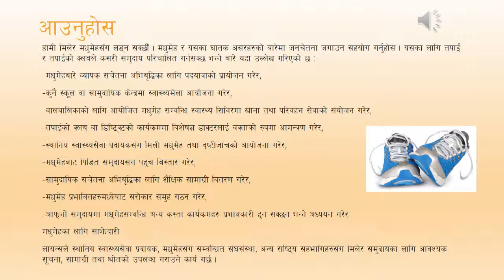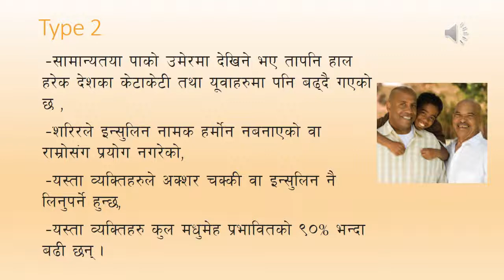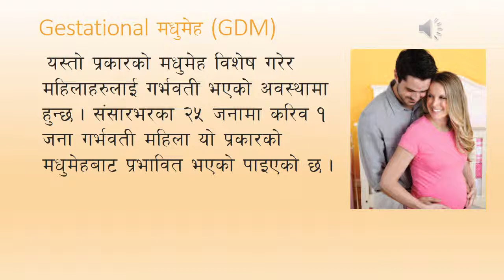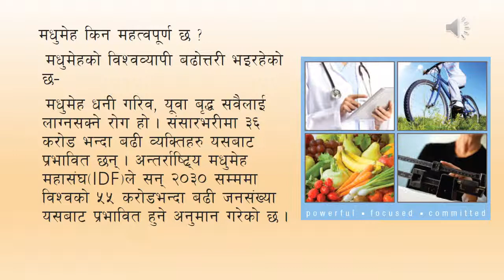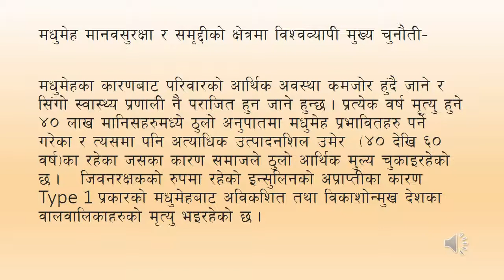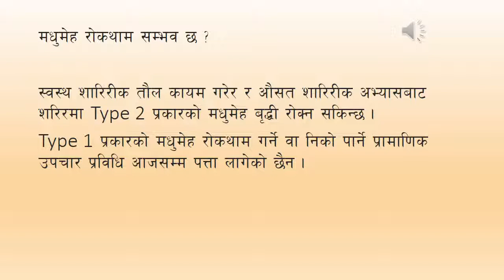World Diabetes Day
विश्व मधुमेह दिवस आउँदैछ
50% मानिसहरुलाई थाहा छैन उनिहरुलाई मधुमेह छ भनेर । राम्रो कुरा यो छ कि धेरै जीवनहरु सुरक्षित गर्न सकिन्छ सरल जीवनशैली र प्रभावकारी उपचारको राम्रो पहुँचको माध्यमबाट ।
मधुमेहबाट बच्ने धेरै उपाय हरु छन् - रोक्न र यसलाई व्यवस्थित गर्नको लागी धेरै गर्न सकिन्छ - जुन हामी आशा गर्दछौं कि तपाईंको क्लबबाट विश्व विश्व मधुमेह दिवस (मङ्गलबार, नोभेम्बर 14) बिबिध कार्यक्रम हरु आयोजना गरि मनाउदै हुनुहुन्छ यदि छैन भने मनाउन बिनम्र अनुरोध गर्दछौ ।
हाम्रो विश्वव्यापी मधुमेह सप्ताह (नोभेम्बर 13-19) भब्यताका साथ मनाउ।
यदि तपाईंको क्लबले अहिलेसम्म कार्यक्रम तय गरेको छैन भने, कृपया तपाइँको क्लब अफिसरलाई सम्पर्क गर्नुहोस्। हामीलाई मधुमेह विरुद्ध लड्नको लागि हरेक लायन्स र लियो हरु को आवश्यकता छ।
लायन्स अन्तर्राष्ट्रिय
Reminder: World Diabetes Day is coming up
50% of people with diabetes do not know they have it. The good news is that many lives can be saved through simple lifestyle choices and better access to effective treatment.
Diabetes is so pervasive—and so much can be done to prevent and manage it—that we hope your plans are in place to meet with your club on World Diabetes Day (Tuesday, November 14) or at some point during our Worldwide Week of Service for Diabetes (November 13–19).
If your club hasn’t scheduled a meeting yet, please contact your club officers right away. We need every Lion and Leo to join the fight against diabetes. - Lions International